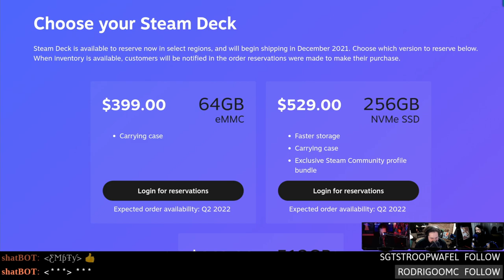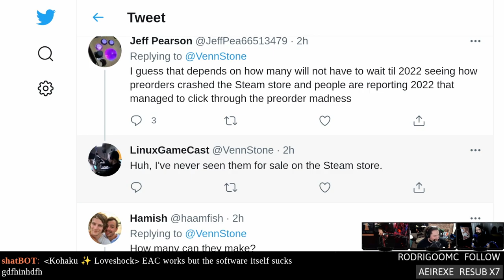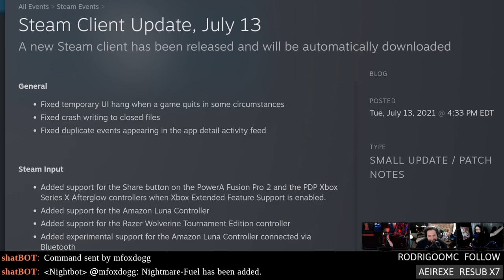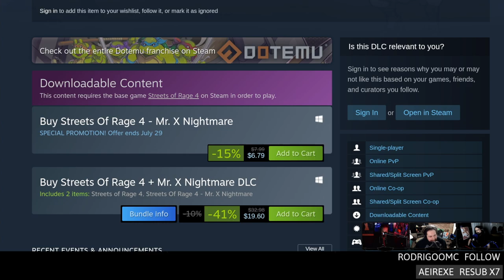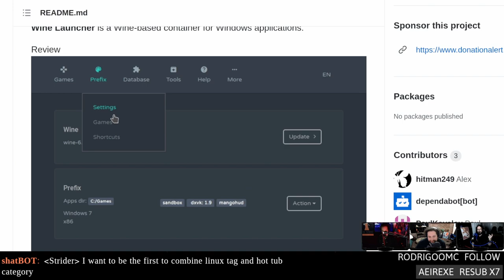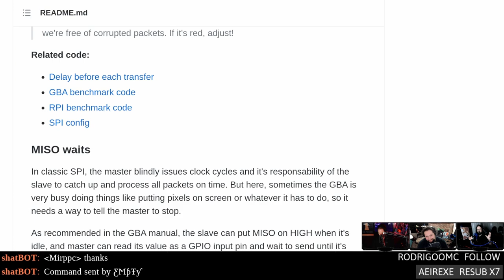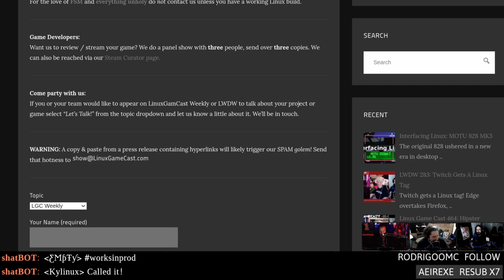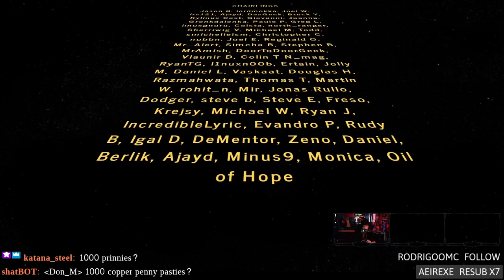Linux Game Cast: Gabe Gear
Everything we know about the SteamDeck! Twitch gets around to adding a Linux tag, our take on the Mr. X Nightmare DLC, bringing portals to a FPS fight, and streaming RaspberryPi games to the GBA because reasons.

00:00 Intro
06:14 Introducing the Steam Deck
28:59 New Steam stable client
30:19 Color Breaker
31:54 Star Picker
33:44 Splitgate
36:44 Neir Automata patch
39:04 Mr. X Nightmare DLC
46:19 Twitch adds a Linux tag
49:44 Wine Launcher controller support
52:49 Defender source code released
54:34 Visual programming with Code Nect
56:49 Gameboy Advance remote play
01:02:49 Review: Crash Drive 3
01:14:04 Hate mail